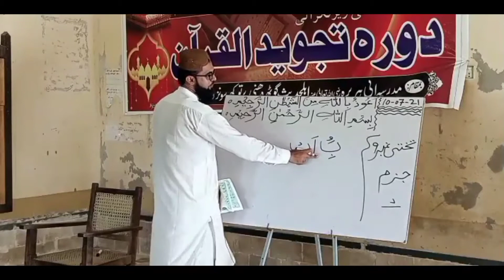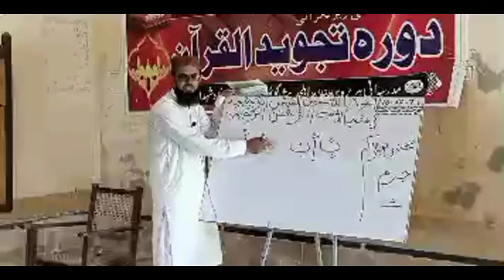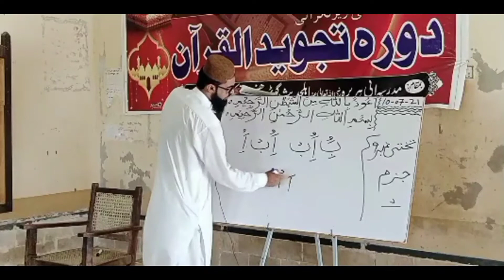Saakin Huroof Ji Adaegi | Short course of tajweed ul quran | episode 44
This video created by madrsah abi hurairah and editer of this video safiullah khoso
This is an Islamic we will upload A course of Tajveed ul Quraan So Please Support our YouTube channel
Asslam o alaikum madrsah abi hurairah ki janib se ye video ap ko pesh ki jaa rhi he agr madrsah abi hurairah ki ye video ap ko achi lge to Hamare channel madrsah abi hurairah ko subscribe kren or hamare video ko like or share kren thanks for watching our channel